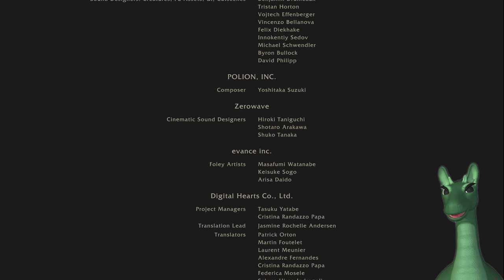THIS is the good ending??.... Dragon's Dogma 2 - E23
First time playthroughs by a redneck Lochness.